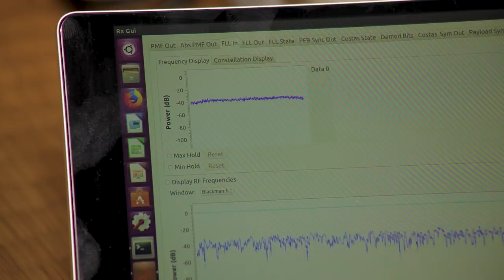Blockstream Satellite Stories: Japan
The Blockstream Satellite network broadcasts the Bitcoin blockchain around the world 24/7 for free, protecting against network interruptions and providing anyone in the world with the opportunity to use Bitcoin.

Watch two Bitcoin users in Japan describe their satellite dish hardware, how the satellite's broadcast is received, and how they envision Blockstream Satellite connecting people and economies around the world.

Don't Trust. Verify.